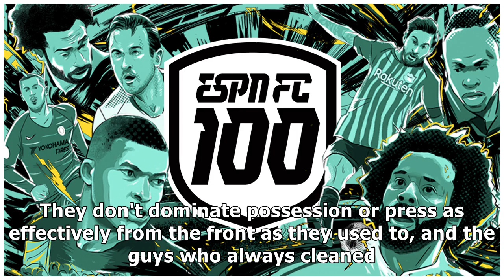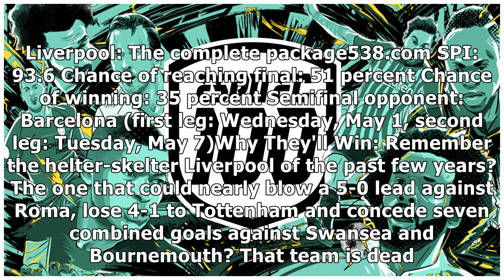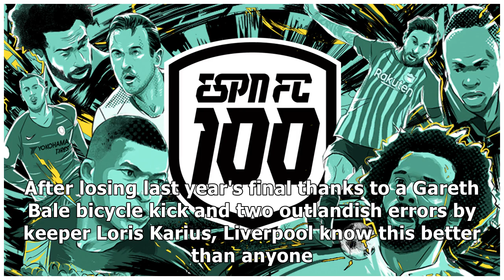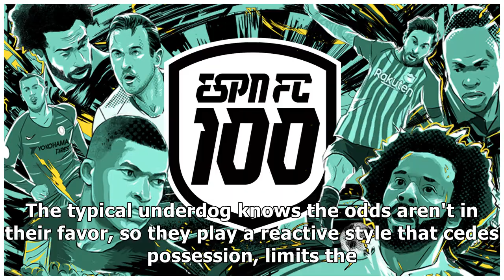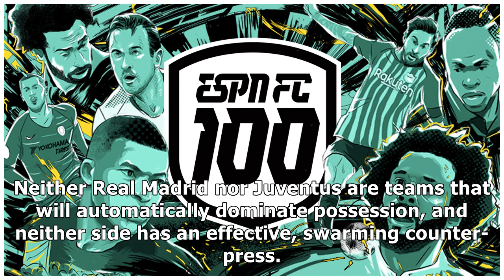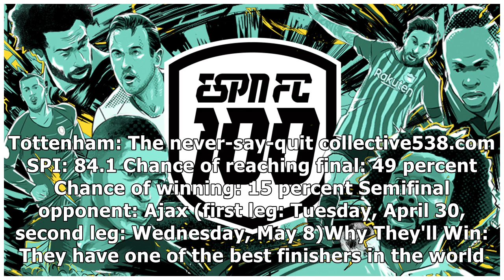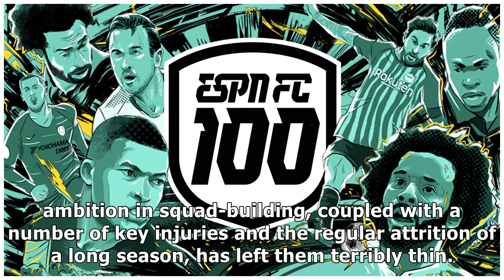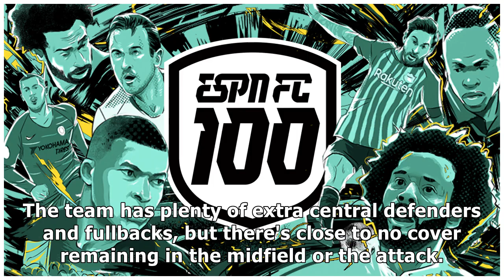UEFA Champions League final four: Why Barca, Liverpool, Spurs and Ajax will or won't win it all t...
UEFA Champions League final four: Why Barca, Liverpool, Spurs and Ajax will or won't win it all this season 20/4/2019
It's a cliche because it's true. With just 270 minutes (plus extra time) left to play, anyone can win the Champions League. Liverpool were in the final just a year ago and Barcelona were the last team...